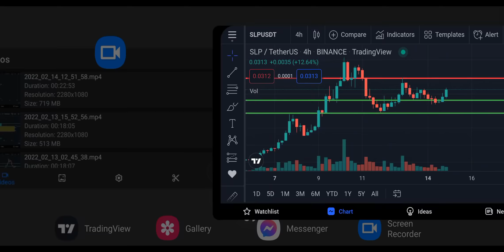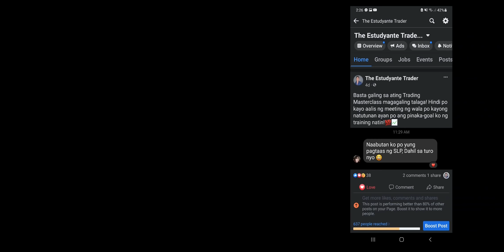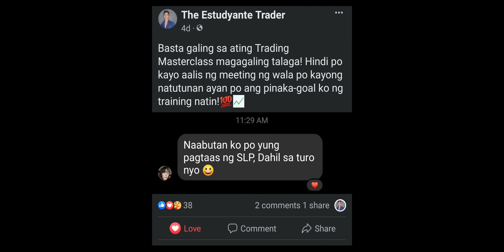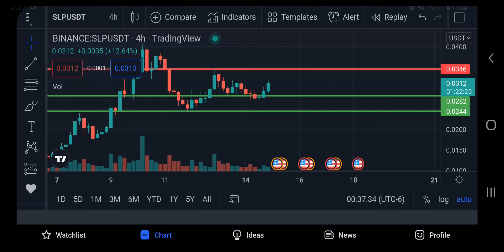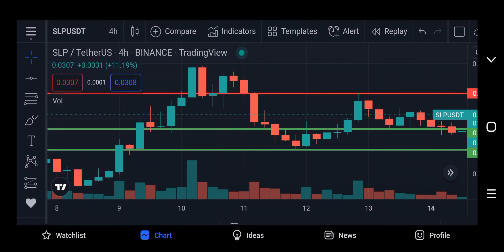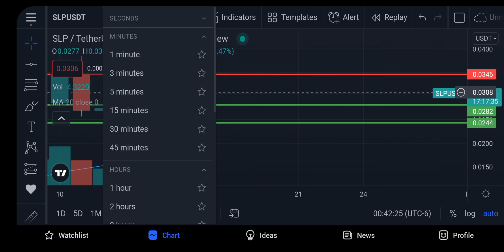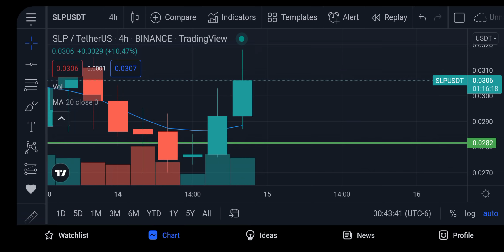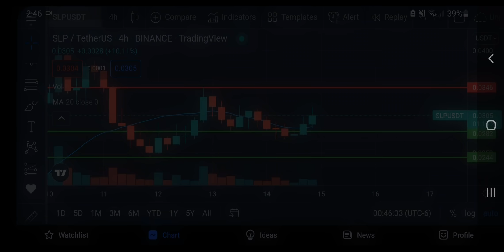SLP PRICE PREDICTION TAGALOG ANALYSIS FEBRUARY 15, 2022 | THE ESTUDYANTE TRADER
slppriceprediction

slp price prediction February 15, 2022
slp coin
slp tagalog